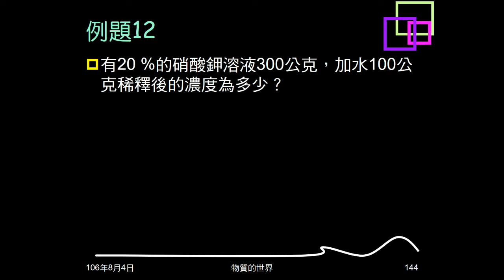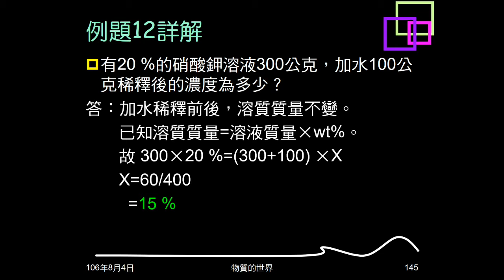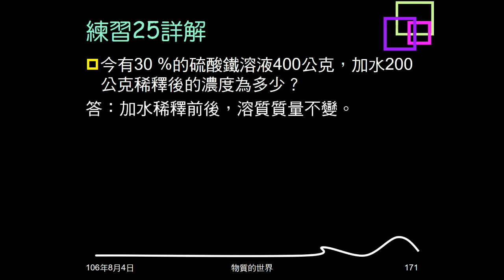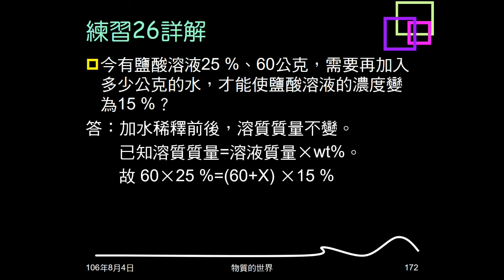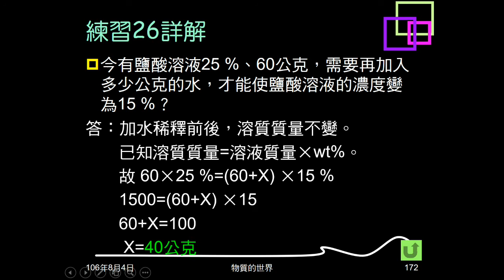106學年複習物質的世界24：例題12；練習25、26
例題12、練習25給溶液質量及重量百分濃度，給加水若干克，問稀釋後濃度。練習26給溶液質量及重量百分濃度，問要加水多少克才能變成指定濃度。